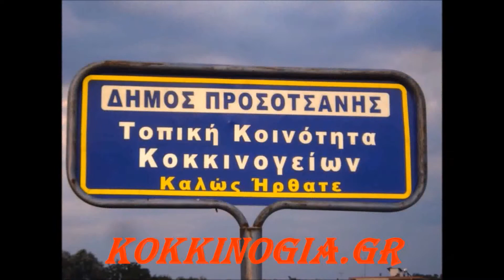Σήμερα η Ελλάδα εδωσε το παρόν!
Η ΜΑΚΕΔΟΝΙΑ ΕΙΝΑΙ ΕΛΛΑΔΑ
MACEDONIA IS GREECE
Mazedonien ist Griechenland
Σήμερα η Ελλάδα εδωσε το παρόν! 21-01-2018